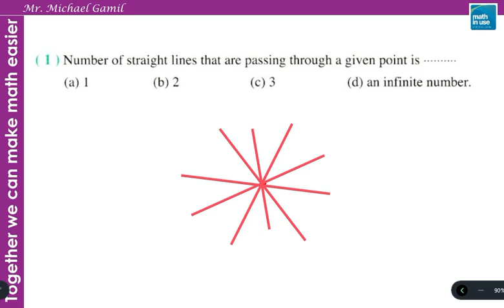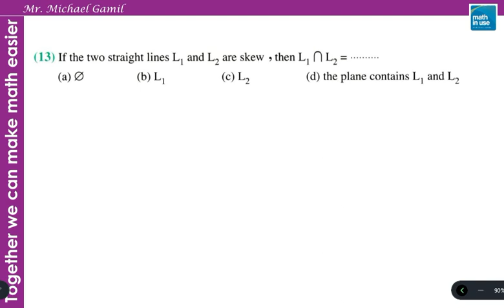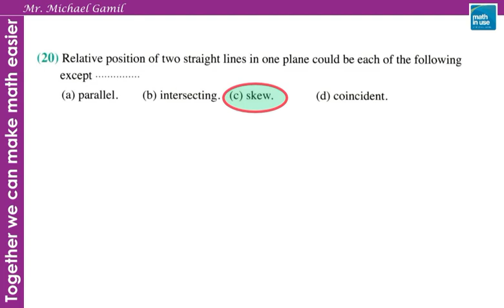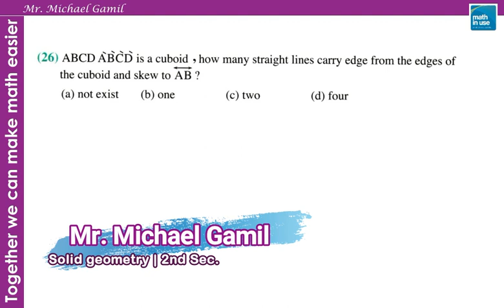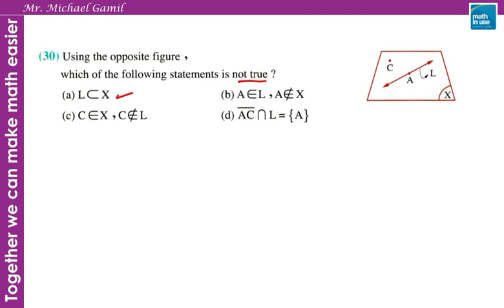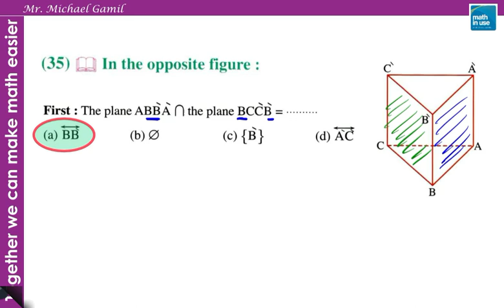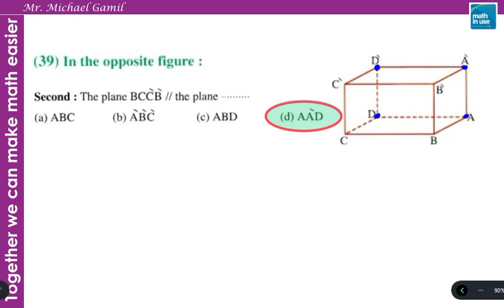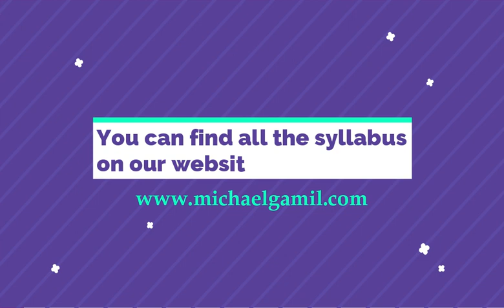2ns Sec. Solid geometry straight lines and the planes in the space الثاني الثانوي حل اسئلة المعاصر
لمتابعة المنهج بالكامل يمكنك التسجيل على موقعنا الالكتروني

solid geometry
2nd secondary
Lesson one 1
M. C. Q. of el moasser